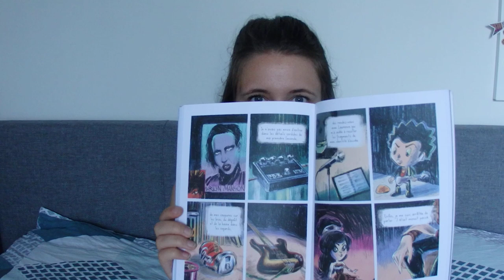Point Lecture Mai 2020 #2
Livres présentés dans la vidéo :
- Chroniques d'Harmonie t.1 : L'éveil, Patrice Lecina
- AliN : tous différents, Axelle Colau
- Légendes d'Alagaësia t.1 : La fourchette, la sorcière et le dragon, Christopher Paolini (dans l'univers d'Eragon)
- Quand nos souvenirs viendront danser, Virginie Grimaldi
- Rosa Parks : la femme qui osa dire non, Sophie de Mullenheim
- Barricades, Charlotte Bousquet & Jaypee